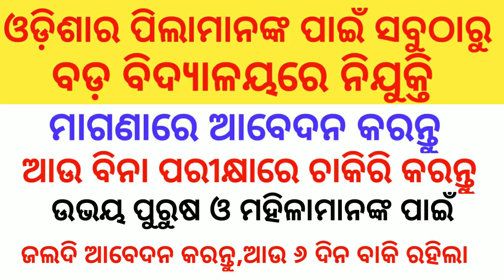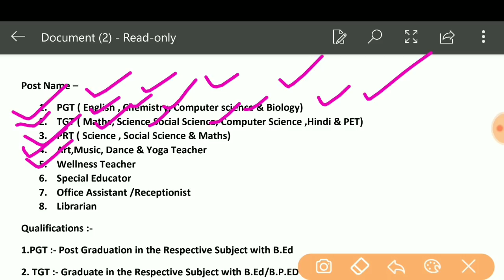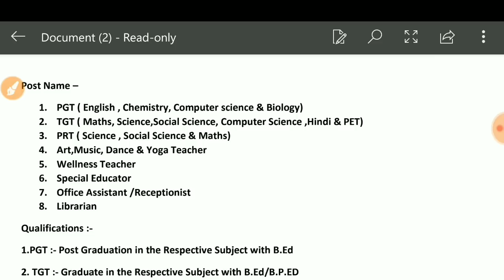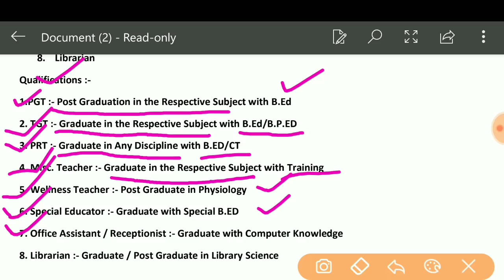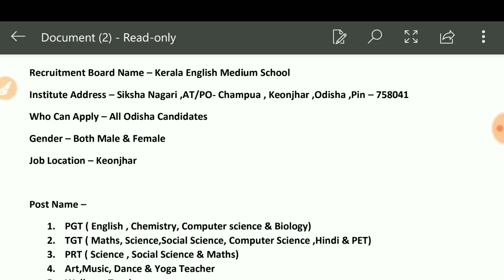ଓଡ଼ିଶାର ପିଲାମାନଙ୍କ ପାଇଁ ବିନା ପରୀକ୍ଷାରେ ନିଯୁକ୍ତି ସୁଯୋଗ//Odisha job information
Our New Channel For CT & B.Ed Updates & Live Class:-

Yours
BRUNDABAN

Jai Jagannath